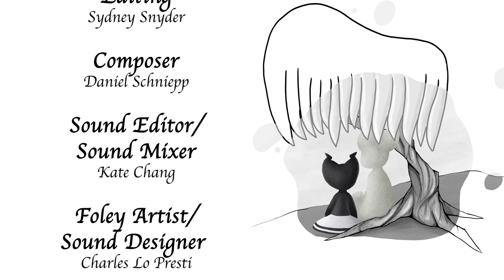Shade - Animated Short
A short animation that me and my classmates made for class.
Below are the links for each members art blog